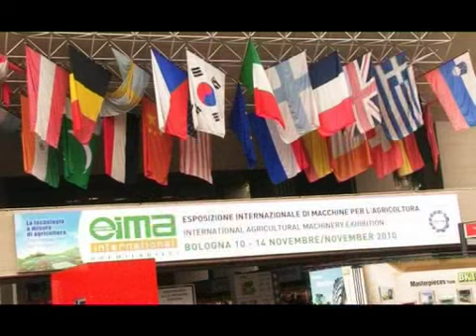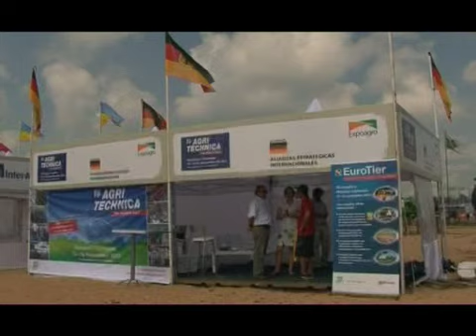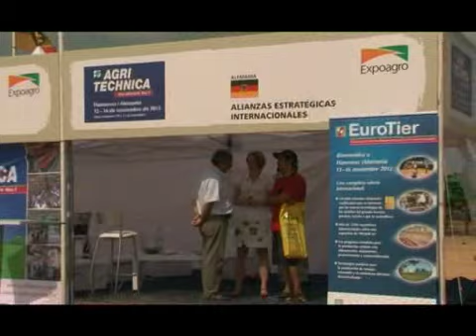MP4__COSTUMBRES 342 Bloque2.mp4